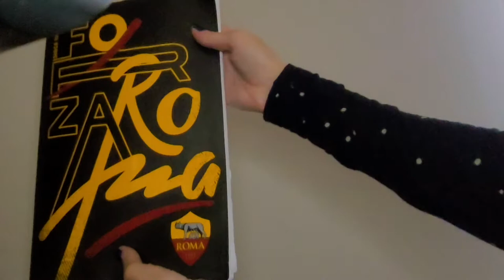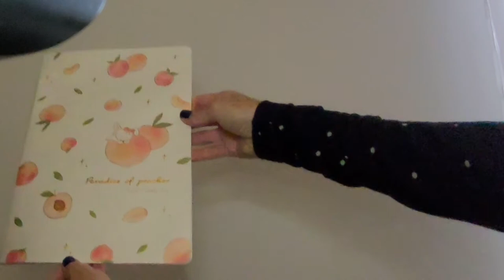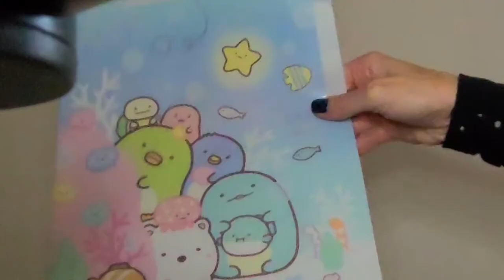Back to School HAUL: Kawaii Pen Shop e non solo